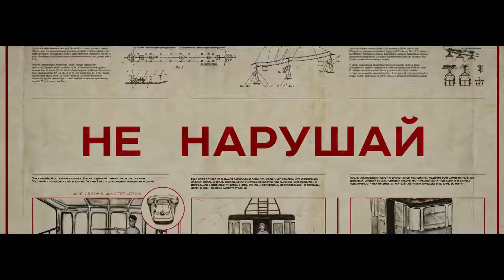Отрыв — Трейлер 2019 (триллер)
• Страна:  Россия
• Дистрибьютор: Наше Кино
• Режиссер: Тигран Саакян
• Жанр: триллер

• В главных ролях: Ингрид Олеринская, Денис Косяков, Ирина Антоненко, Андрей Назимов, Александр Назаров

Компания друзей поднимается в фуникулере, чтобы незабываемо встретить новогоднюю ночь на вершине горы. Ребята уже предвкушают как под бой курантов и взрывы салютов они весело съедут вниз. Но приключение оборачивается настоящим кошмаром, когда в самый разгар праздника хлипкий вагончик застревает над пропастью.